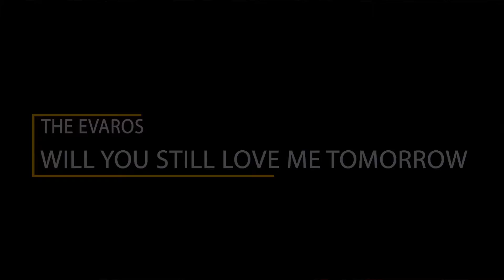The Evaros: Tribute For Wally (Will You Still Love Me Tomorrow)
The Evaros dedicate the song "Will You Still Love Me Tomorrow" to their former manager Wally Roker (Bass Singer for the Heartbeats).

Location: Sammy G's Tuscan Grill om  Palm Springs, CA

Summer 2015